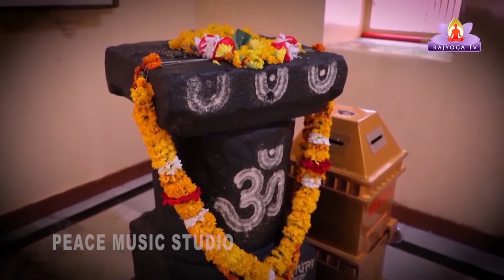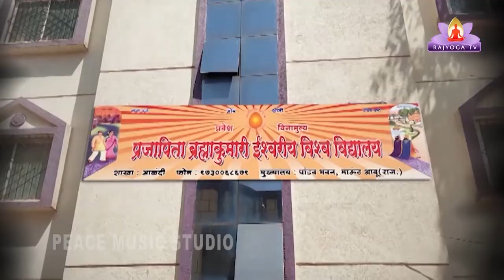EP-58 Interesting Fact Of Sant Gyaneshwar (unfold truth) by B K Balu Bhai in Marathi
Around 700 hundreds years ago Shree Santa Gyaneshwarji analyzed Sanskrit Shloka of Bhagvatgeeta in Marathi language to spread this divine knowledge to people of all castes, religions, creeds of Society.

He expanded as an OVI shrimadbhagvat Geeta that means Shri Santa Dnyaneshwari. It includes self knowledge, God's knowledge, divine knowledge of World, knowledge of the Cycle, knowledge of rebirth of human souls, personal problems, family problems, financial problems, social problems, global problems all are solved.

Dnyaneshwari is the Sanjeevani herb that leads to all human beings from ignorance darkness to knowledge. It is direct proof of spiritual life. In restoring moral and spiritual values in the society, Shri Sant Dnyaneshwari has described a very valuable treasure in it.